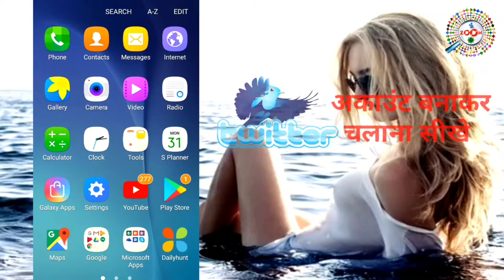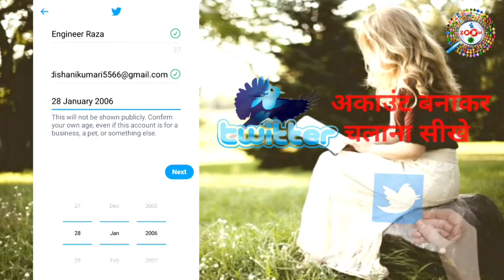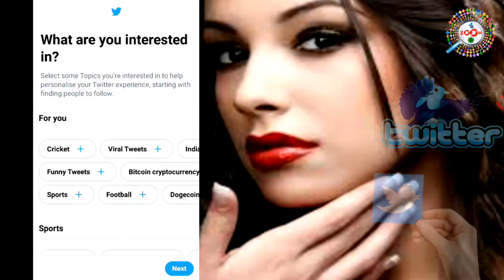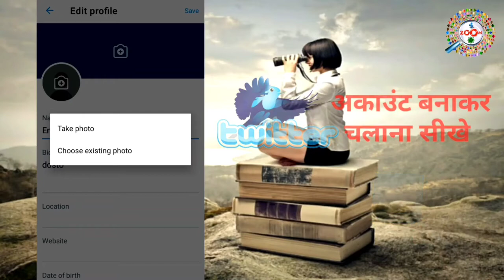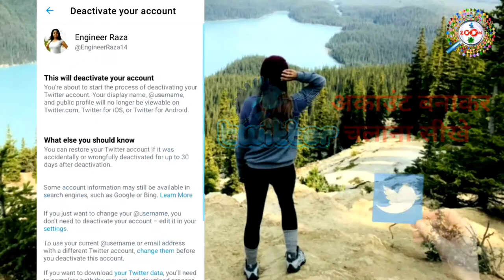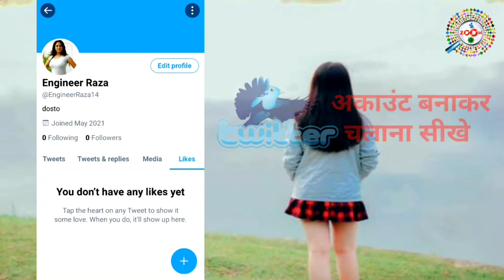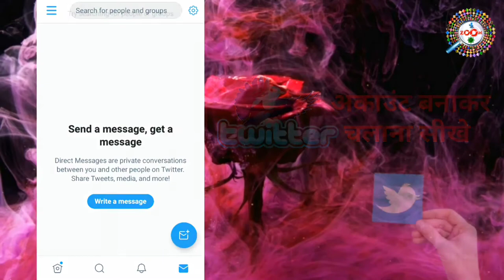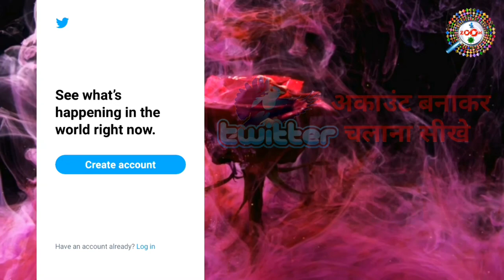How to use twitter ! टूविटर चलाना सीखे सिर्फ 3 मिनट में ! Twitter Full Guide in Hindi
Is video me mai aapko batane wala hu twitter accountbanakar usko kaise use kiya jata hai ummed karta hu aapko ye video kafi pasand aayegi'

Twitter is an American online news and social networking service on which users post and interact with messages known as "twitter". Tweets were originally restricted to 140 characters, but on November 7, 2017, this limit was doubled to 280 for all languages except Chinese, Japanes, and Korean. Registered users can post, like, and retweet tweets, but unregistered users can only read term.

Users access Twitter through its website interface, through Short Message Service (SMS) or its mobile device application software ("app").Twitter, Inc. is based in San Francisco, California, and has more than 25 offices around the world

Engineer raza